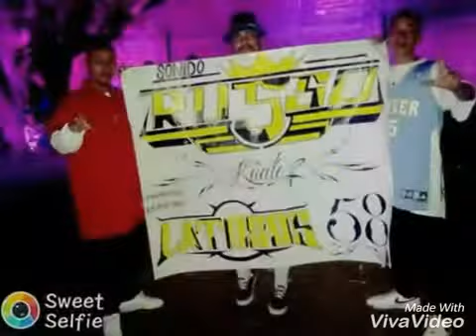KUMBIA DE LOS DELFINES CON UN TOKE DE WEPA! 2017 SONIDO RUSSO LEÓN GTO